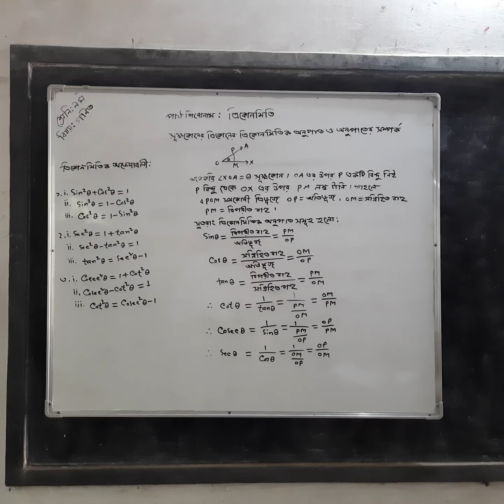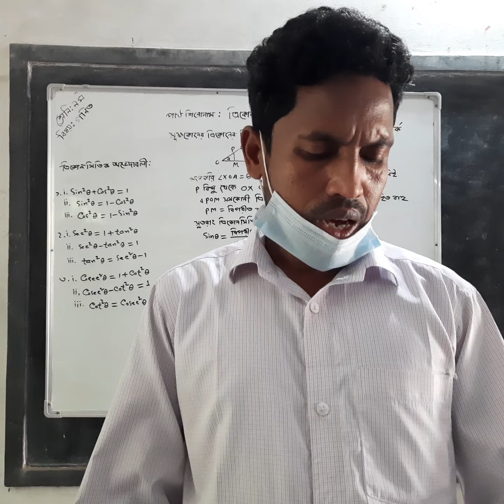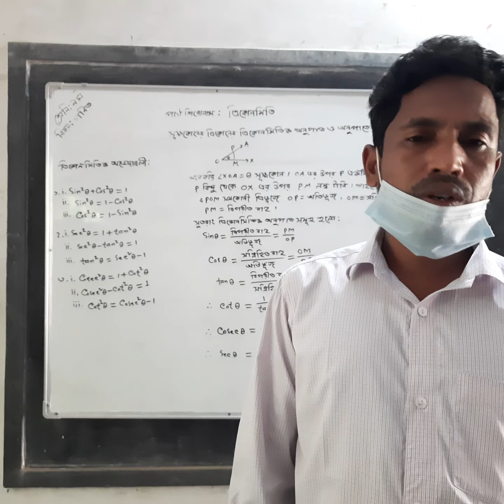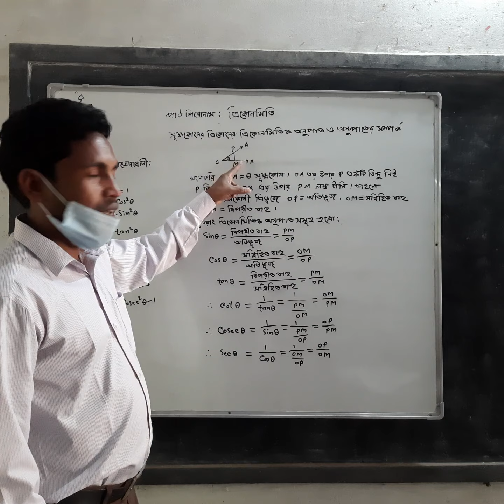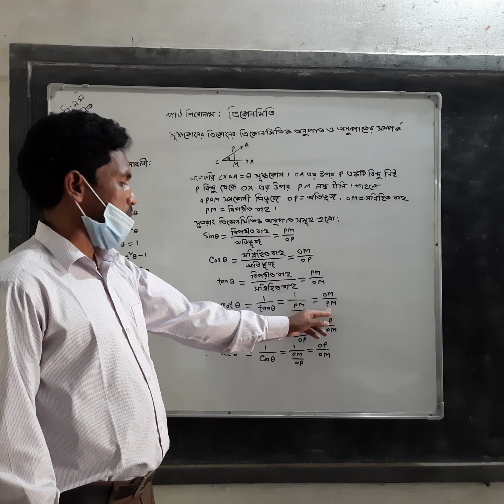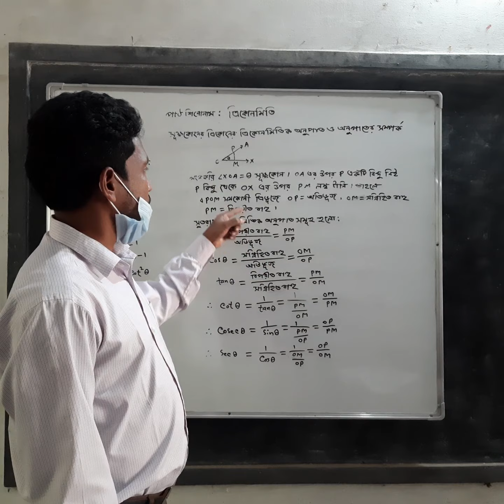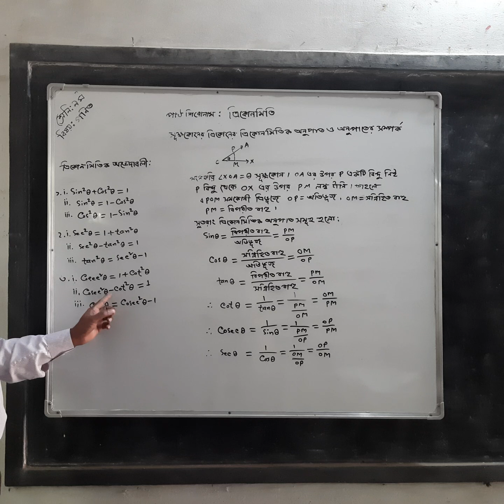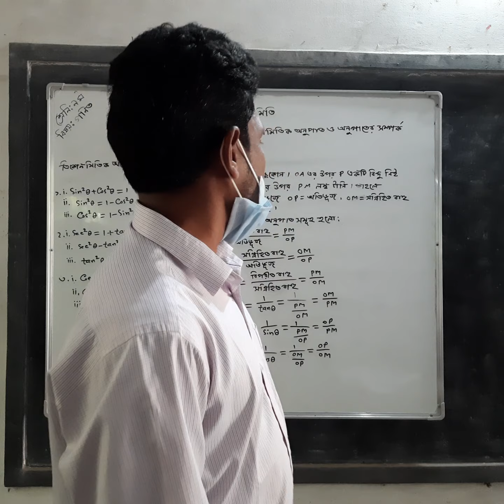30 March 2021